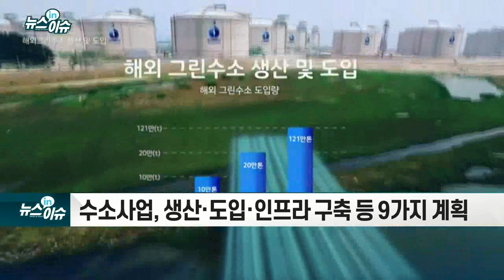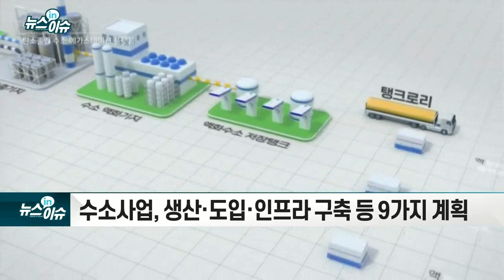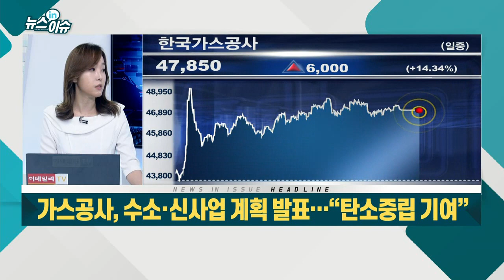한국가스공사, 수소 사업 추진에 목표가 줄 상향_기업IN이슈 (20210928)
- 가스공사, 수소·신사업 계획 발표… “탄소중립 기여”
- 수소 사업, 생산·도입·인프라 구축 등 9가지 계획
- LNG 연계 다양한 친환경 B2C 신사업 진출
- 키움·메리츠證, 한국가스공사 목표주가 5만 1,000원으로 상향
- 수소 신사업 기대감에 오늘 52주 신고가 경신